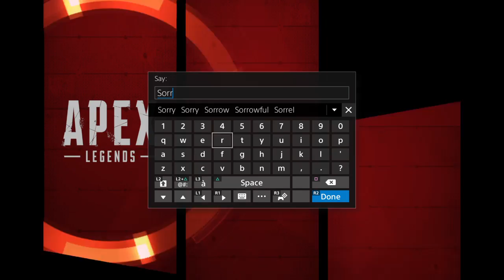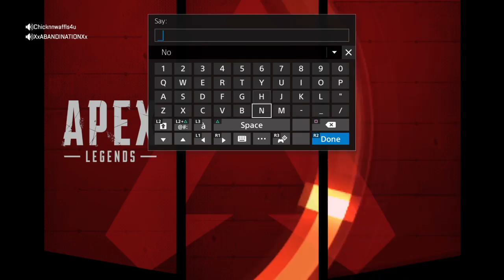Apex now i love ling bows lol